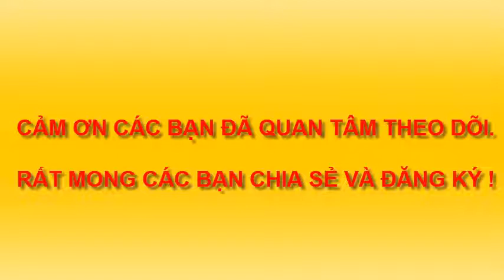VẼ VÀ TÔ MÀU XE Ô TÔ ĐẸP VÀ DỄ